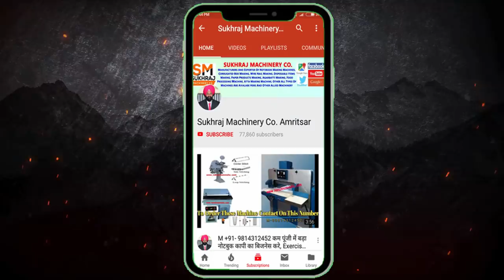मशीन लगाएं लाखों कमाएं, Low investment Business, New Business Ideas, Chain Link Jali Manufacturing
53 & 52, old Indl. Focal Point (OLD), Mehta Road, Amritsar – 143001 (PUNJAB)
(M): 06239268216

Lamination Machine,
3/5 Ply of Paper Corrugating Machinery Plant,
4 Bar Rotary Cutting Machine,